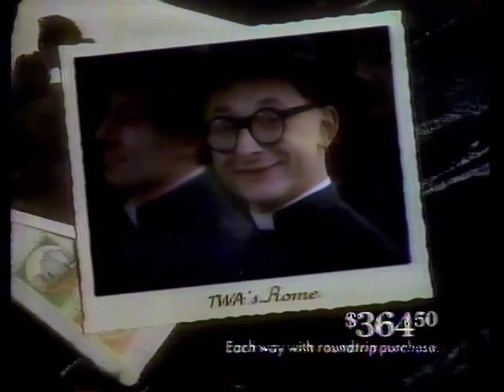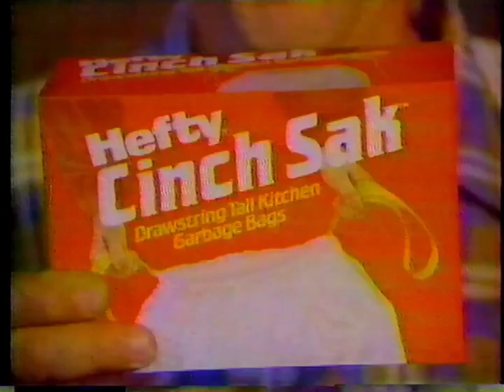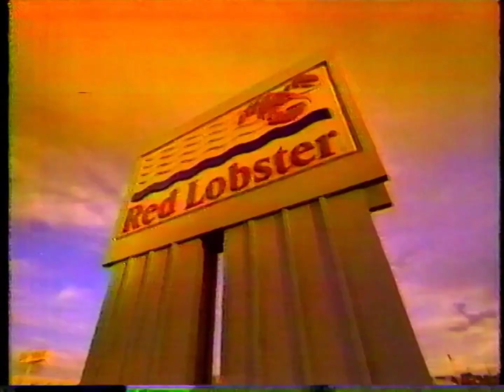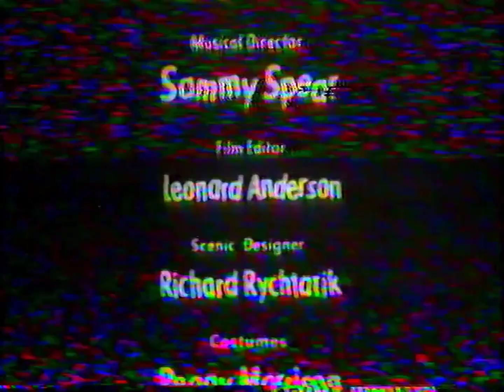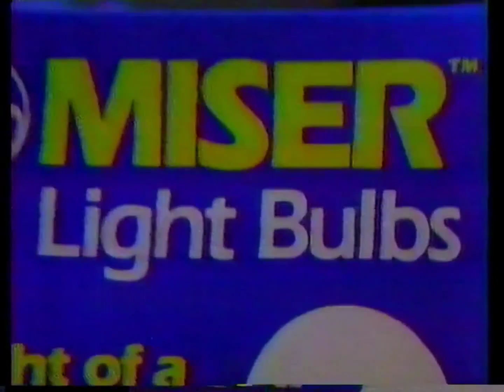WPIX 11 Commercials on April 10, 1985 (60fps)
Shown during The Honeymooners.